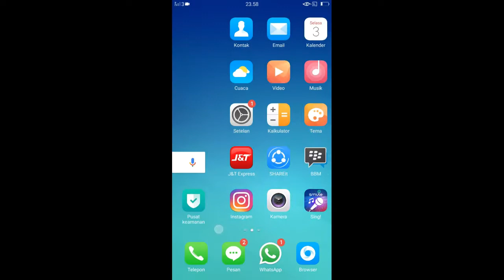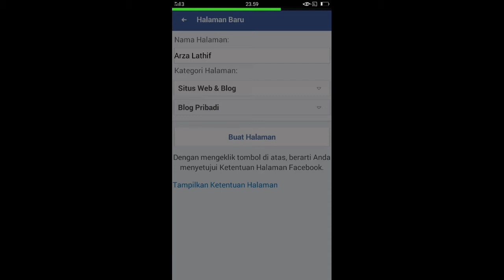Cara membuat fanpage facebook